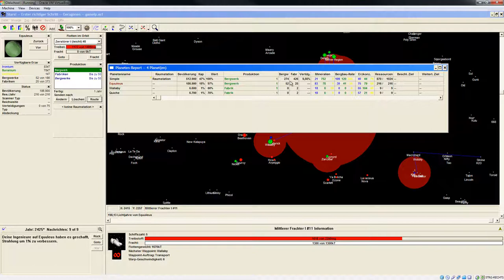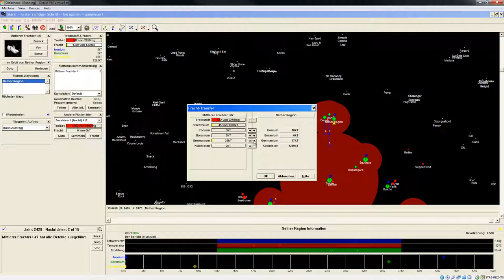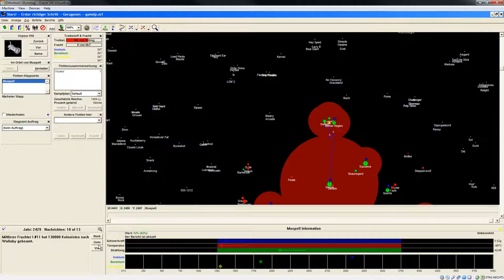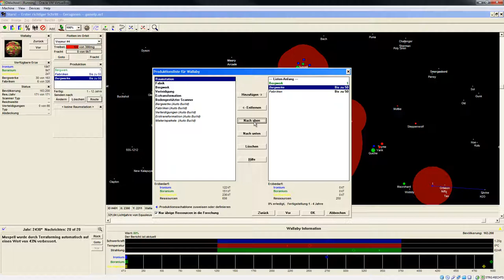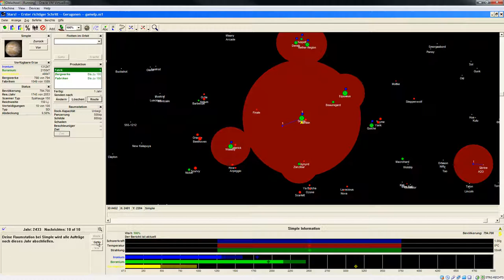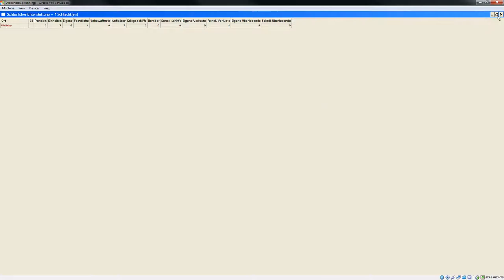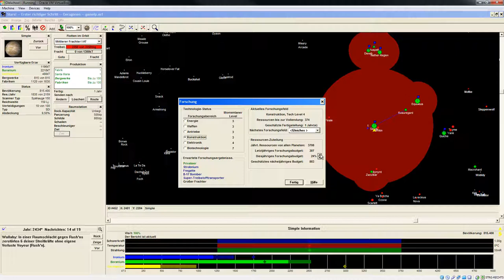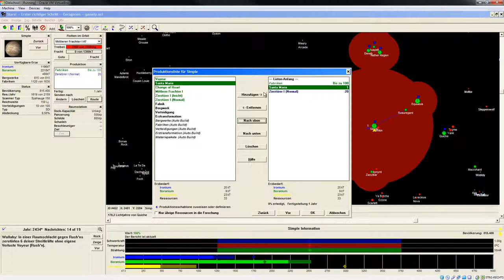Let's Play Stars! Einleitung 15